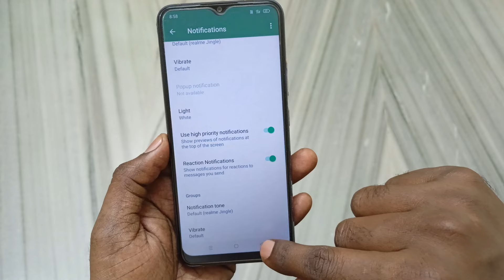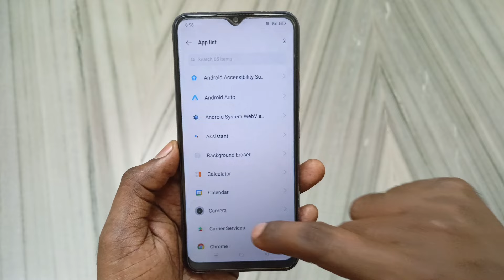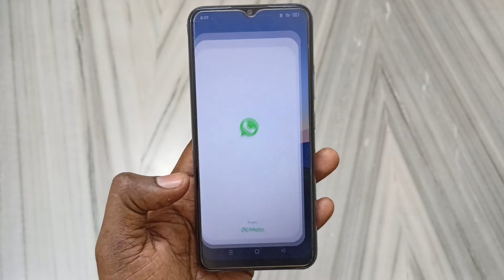whatsapp ke message screen par na dikhe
Hi

Dosto Aaj Ki Is Video Me Maine Aapko Bataya Hai - Whatsapp Ke Message Screen Par Na Dekhe Kaise Band Kare

Video Queries -

Whatsapp ke message screen par na dikhe iske liye kya karen
How to hide whatsapp messages on lock screen in Realme
Whatsapp ke notification screen par na dikhe
Lock screen pe whatsapp notification kaise band kare
How to hide whatsapp notification
Whatsapp message notification hide kaise kare

Important Videos...